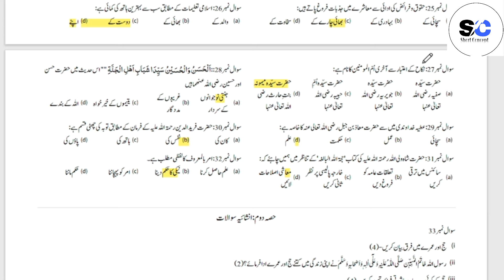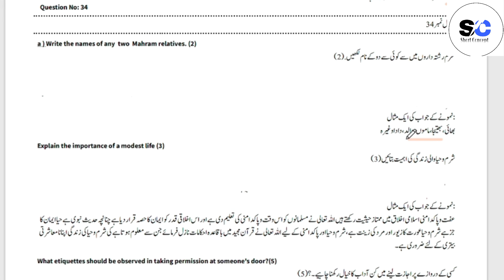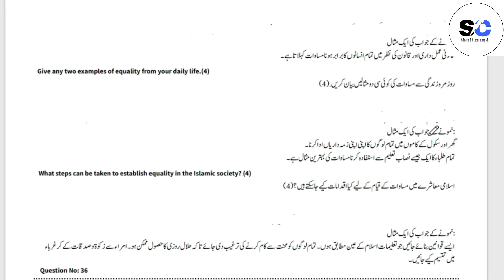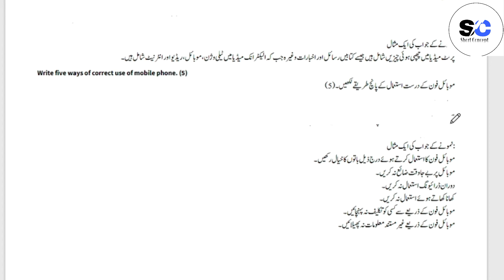8th class Islamiat School Based Assessment 3rd term 2024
Related Search
8th class Islamiyat School based assessment
3rd term pec 2024
pec assesment 2024
grade 8 Islamiyat paper 3rd term sba
grade eight 3rd term paper Islamiat
3rd term paper Islamiyat pec 2024
8th class final term school based assessment 2023-24
8th class school based assessment 2023-24 third term
8th class Islamiyat School based assessment third term 2024
Islamiyat 8th grade 2024
Islamiyat 8th class school based assessment third term 2024
final term school based assessment 8th class Islamiyat 2024
annual term school based assessment 8th class Islamiat 2024
8th class school based assessment final term
Islamiyat 8th class school based assessment third term
Islamiyat 8th class school best assessment annual term
annual term paper 8th class Islamiyat School based assessment
Islamiyat  School based assessment 8th class final term
8th class school based assessment Islamiyat 3rd term
annual term school best assessment 8th class Islamiyat paper
Islamiyat  annual time school assessment 8th class
8th class paper Islamiyat School based assessment 3rd term
Islamiat annual term 8th class school based assessment,
8th class Islamiyat paper annual term School based assessment
8th class school based assessment
Islamiyat SBA 2024 class 8 2024
8th class school Based Assessment 2024
8th class school Based Assessment 2024 Islamiyat
8th class Islamiyat school Based Assessment 2024
8th Class annual SBA 2024 Islamiyat
8th class school Based Assessment 2024
Faisalabad board
Lahore Board
Multan Board
Gujranwala Board
Rawalpindi board"
Multan Board
Sahiwal Board
Dera Ghazi Khan board Exams 2024
"Board Exams"